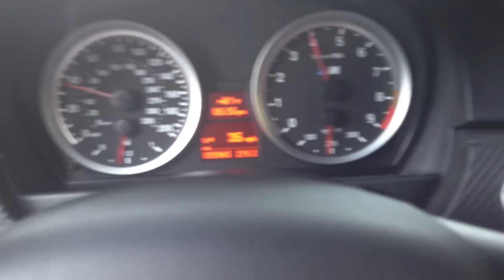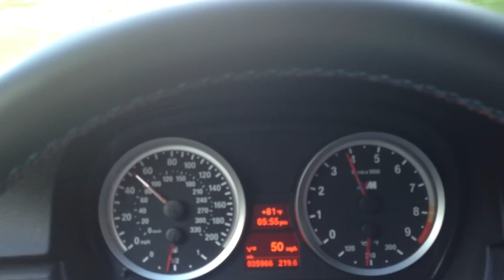E90 M3 6MT engine or transmission resonance gurgle sound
Best heard between 0:11 and 0:40 in this video. 6 speed manual 2009 M3 sedan. Gurgle or resonance sound at about 4-5,000rpm in all gears except 6th. No unusual sounds at engine idle. Doesn't seem to make the same sound when held at same RPM range in neutral. Only modification is Active Autowerke green filter, but sound existed with OEM filter as well.